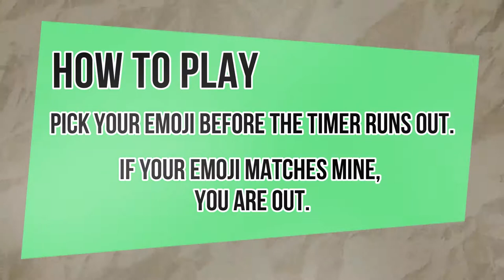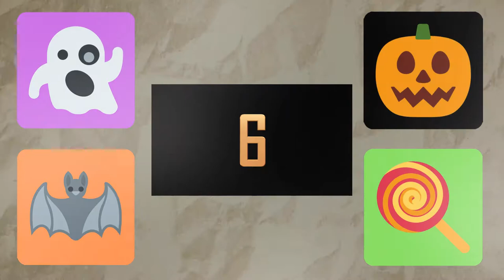Halloween Emoji Elimination | WILD BLUE KIWI GAMES | Halloween Party Game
It's Halloween!
Looking for a quick and spooky game?

Halloween Emoji Elimination is perfect!

How To Play: Pick your emoji before the timer runs out. If your emoji matches mine, you are out.

Different Ways To Play:

1) Four Corners - Assign each corner of the room with an emoji/color. Players race to the corner of their choice. If the emoji matches their corner, those players sit down.

2) Cards - Print out emoji cards and give all four out to each player. Players select their card of choice. If the emoji matches their selected card, that player sits down.

3) Two or Three Players - Shout out emoji/color of choice. If the emoji matches the emoji you selected, you are out.